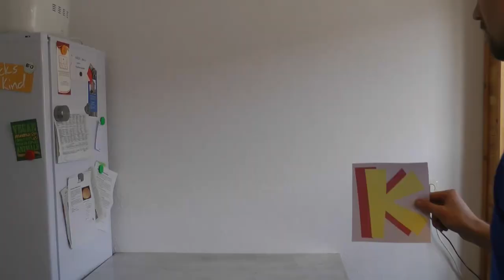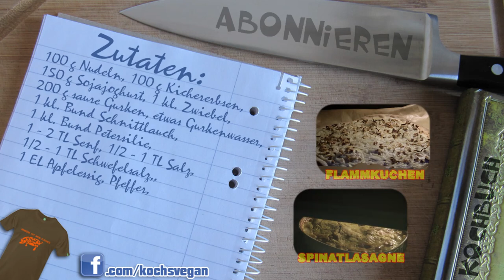veganer Eiersalat - veganes \ vegetarisches Frühstück - vegane Rezepte von Koch's vegan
Als ich den Eiersalat, den Silke mal für einen veganen Gast zum Frühstück gemacht hatte probierte, dachte ich nur "Wow, davon mache ich ein Video". :) Zwar schmeckt er nicht hundertprozentig nach echtem Eiersalat, aber er ist ihm sehr ähnlich. Die Konsistenz des Eiweiß wird durch die Nudeln nachgeahmt und das Eigelb, welches im Original ja größtenteils zerfällt, durch pürierte Kichererbsen. Den Geschmack geben dann noch Gurken, Zwiebeln und Senf. In meiner Version habe ich auch noch etwas Schwefelsalz verwendet, welches den Eigeschmack noch näherbringt.
Ich hoffe er gefällt euch genauso wie mir ;) Viel Spaß beim Nachkochen. :D

Zutaten:
100 g Nudeln, 100 g Kichererbsen,
150 g Sojajoghurt, 1 kl. Zwiebel,
200 g saure Gurken, etwas Gurkenwasser,
1 kl. Bund Schnittlauch,
1 kl. Bund Petersilie,
1 - 2 TL Senf, 1/2 - 1 TL Salz,
1/2 - 1 TL Schwefelsalz,
1 EL Apfelessig, Pfeffer,